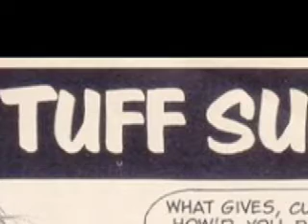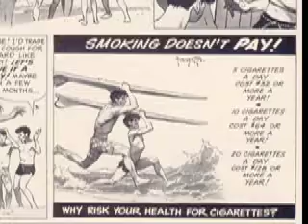Easy Way to a Tuff Surfboard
Hey, hodad, what else do you need to convince you?